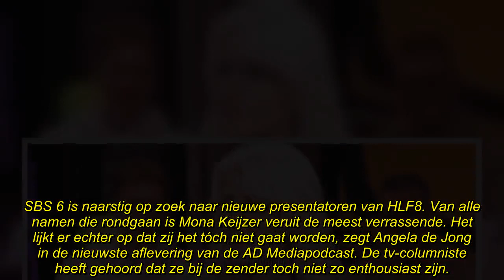Mona Keijzer toch niet naar HLF8? ‘Screentest was niet zo goed’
Mona Keijzer lijkt tóch niet aan de slag te gaan als presentatrice van de dagelijkse talkshow HLF8, zegt tv-kenner Angela de Jong. “Ik heb in elk geval gehoord dat haar screentest niet zo goed was.”